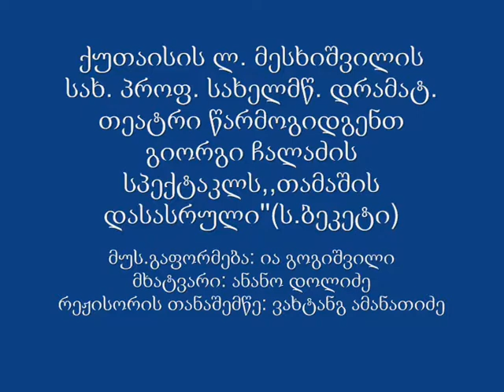Samuel Beckett-,,Endgame"-1 Directed by: Giorgi Chaladze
სემუელ ბეკეტი-,,თამაშის დასასრული"
Сэмюэль Беккет-,,Конец игры"
Samuel Beckett-,,Endgame"
режиссер постановщик:   Гиорги  Чаладзе
დამდგმელი რეჟისორი:   გიორგი ჩალაძე
Directed by:   Giorgi Chaladze

1 მოქმედება